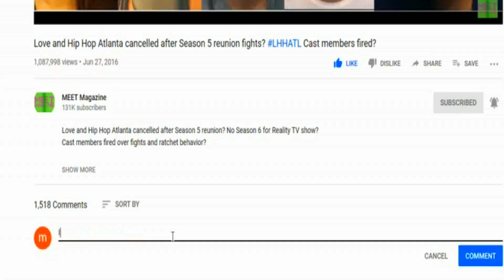DreamDoll GOOD HAIR video! REAL LONG HEALTHY hair has the HATERS JEALOUS!